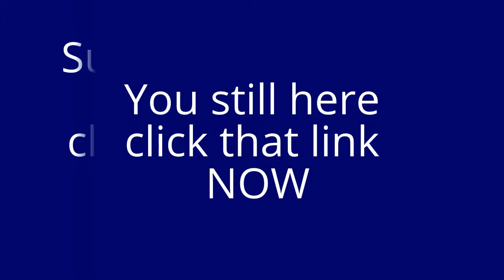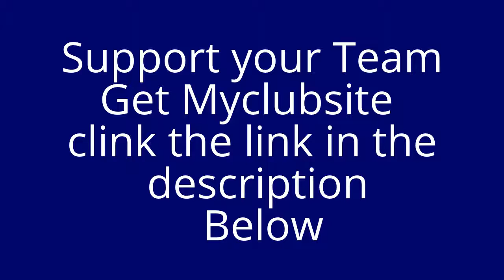MyClubSite - Responsive Sports Wordpress Theme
MyClubSite - Responsive Sports Wordpress Theme  is mobile ready,
what you get with in your theme
Suitable for most team Sports
Responsive Mobile-First layout using the latest bootstrap3 framework
color scheme creator
MyClubSite - Responsive Sports Wordpress Theme also comes with
Multiple content sliders for your news,Photos,Videos, & Blog posts
Full Player profile & Playing stats control, with dynamic squad list !
7 Built-in advertising spots
MyClubSite - Responsive Sports Wordpress Theme works on all modern
browsers and devices, also has full fixture Management,and lets you easily
download your youtube videos
Multiple social network buttons this realy is a must have theme for all sports fans
Free updates  Free support